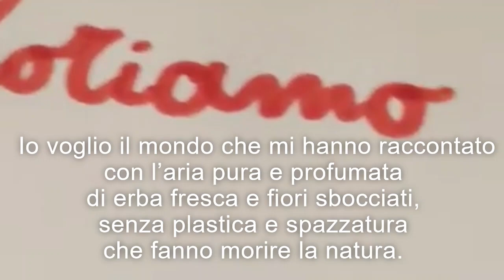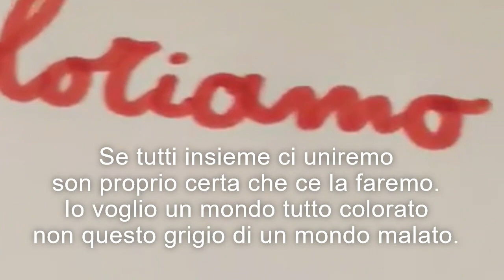"Ricoloriamo il mondo" 2° posto Premio Nazionale di poesia " Paola Carbone" 2024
Viola De Luca